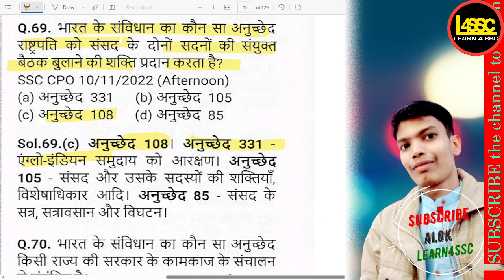भारत के संविधान का कौन सा अनुच्छेद राष्ट्रपति को संसद के दोनों सदनों की संयुक्त बैठक ssc cgl